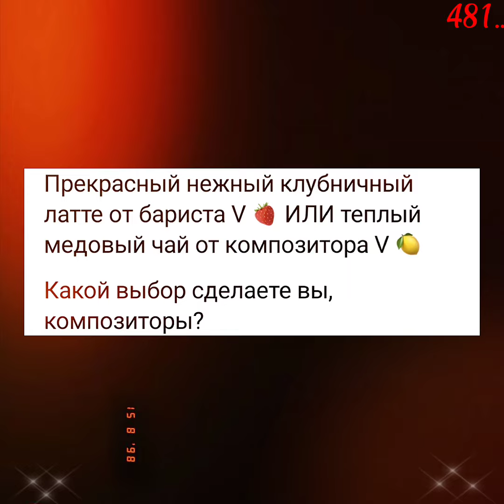Ким Тэхён💥Весь шоколад только для тебя,Тэхёни😘💥🐻💥🙏💕🙏